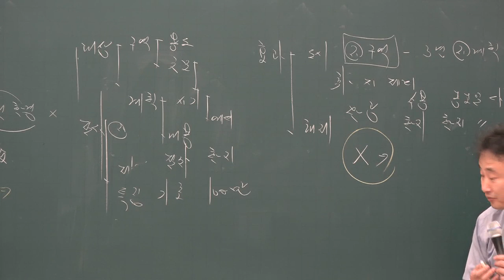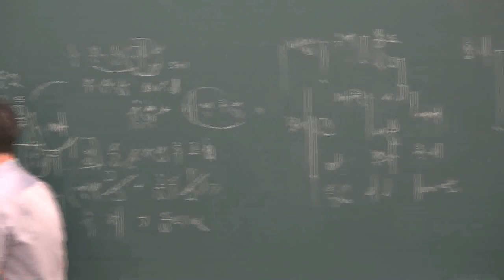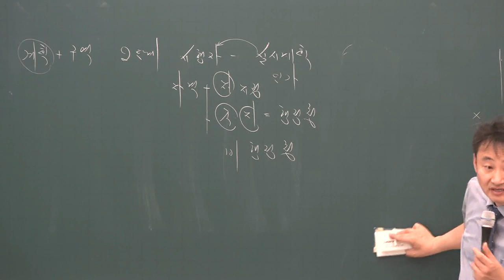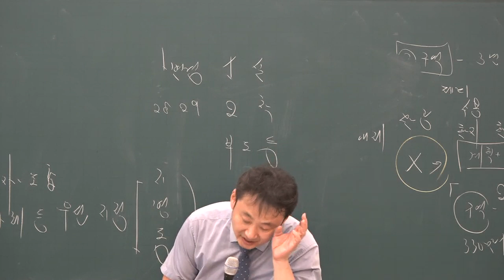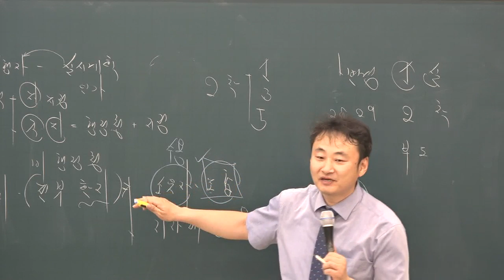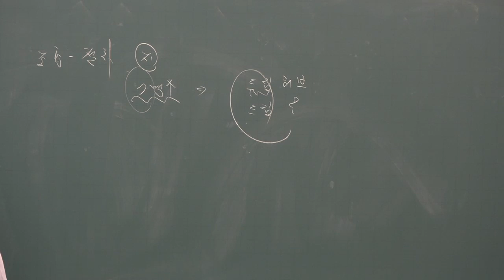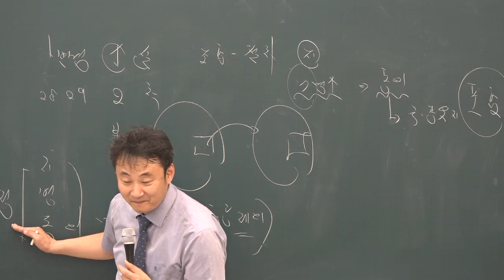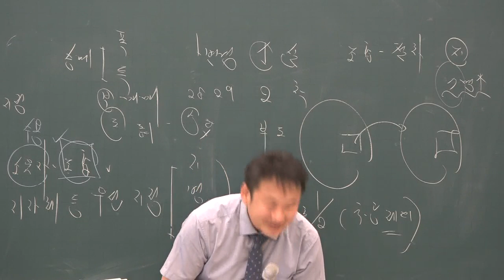[공전무] 2019년 공인중개사 부동산공법 심화이론 6-18